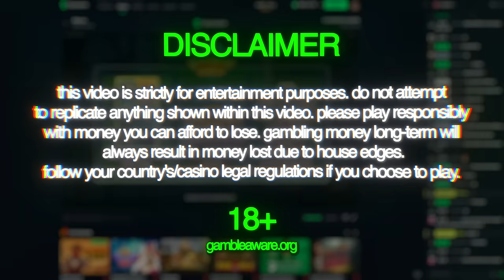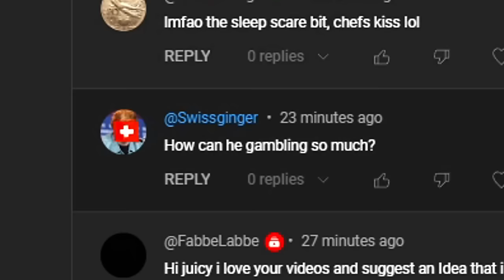IM OFFICIALLY ADDICTED TO SHAMROCK SAINTS!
I spent $200,000 in Bonus Buys on SHAMROCK SAINTS the latest Push Gaming Slot Released! This slot is so perfect that I have no complaints...Hopefully you all enjoy this banger!